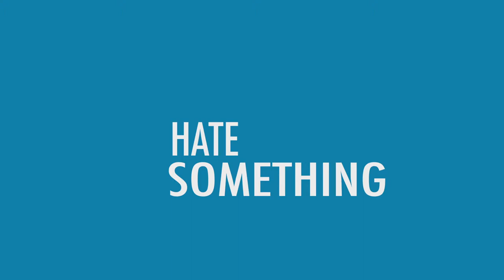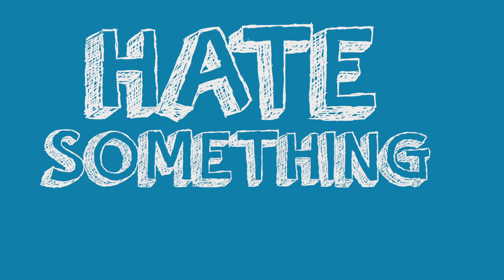Hate Something, Change Something Advert Re-make